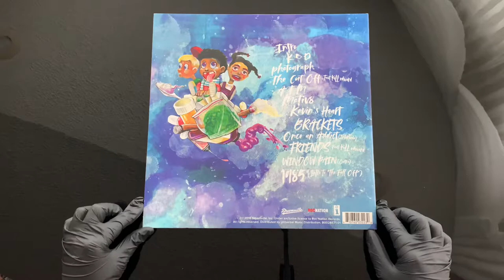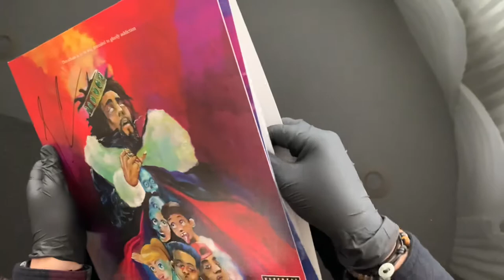J. Cole KOD SIGNED Vinyl (Limited Edition Red)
This album is really good! Reminds me of my sophomore year in college. So cool that’s it’s signed from J Cole himself. I remember when this album came out and this record was for sale but I wasn’t into vinyl at the time.